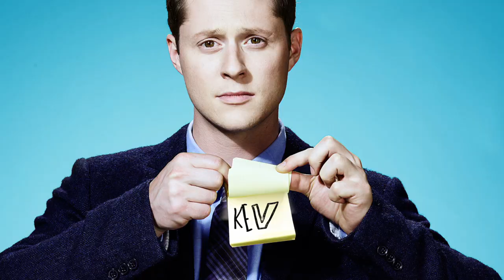Kevin From Work 1x08 Preview | Freeform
Don't miss an ALL NEW Kevin From Work on Wednesday, September 30 at 8:30pm/7:30c on ABC Family!